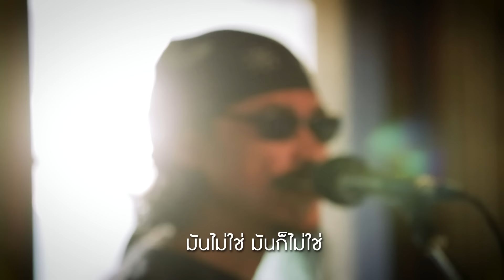เล็ก คาราบาว - รักที่ผิดส่วนผสม [Official Music Video]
ผลงานใหม่ผลงานแรกของปี 2562 จาก "เล็ก คาราบาว" หรือ "ปรีชา ชนะภัย" ศิลปินและมือกีตาร์มือฉมังแห่งวงคาราบาว มาในเพลงที่กล่าวถึงสัจธรรมความรักของมนุษย์โลก ซึ่งเปรียบคนสองคนเสมือนส่วนผสมที่สำคัญของความรัก

Executive Producer: ปรีชา ชนะภัย
Electric Guitar: ปรีชา ชนะภัย
Bass: ธนกฤต เพชรวรรณ
Drums: ชวลิต ฉลอมพงษ์
Keyboards: อนุชา ฤหภักดี
Saxophone: อนุชา ฤหภักดี
Recording Engineer: รชต ชนะภัย
Mixing Engineer: ปรีชา ชนะภัย

อะไรที่มันไม่คู่ควรกัน จะผลักจะดันอย่างไรก็ไปไม่รอด
ต้องมอดมลายสลายไป มันไม่ใช่ส่วนผสมที่ลงตัว
อะไรที่มันไม่ใช่ของจริง ยิ่งทำก็ยิ่งถลำลึกลง
ก็คงต้องเตรียมใจเจียมกาย ก่อนจะสายเกินแก้ เกินเยียวยา
อะไรที่ทำแล้วมันยิ่งเลอะเลือน ยิ่งล้างยิ่งเปื้อนสะเทือนหัวใจ
ยิ่งไปยิ่งไกลจุดหมายปลายทาง ถ้าไม่วางมือตัดใจคงไม่รอดแล้ว

** รัก คือส่วนผสม เพียงลมหายใจของสองคน
แค่นี้ยังพอถมไป ถ้ามันใช่มันก็ใช่วันยังค่ำ
รักที่ผิดส่วนผสม เพียงลมปากเพ้อพร่ำไป
มันไม่ใช่ มันก็ไม่ใช่ ต่อไปจำไว้เป็นบทเรียน

อะไรที่ทำแล้วมันยิ่งช้ำใจ นานไปยิ่งระทมขมขื่น
หยัดยืนมั่นคงไม่หลงละเมอไป กลับตัวกลับใจเสียใหม่ก่อนจะสาย
โอ๊ยยยย

(ซ้ำ ** )

ต่อไป...จำไว้เป็นบทเรียน
โอ.